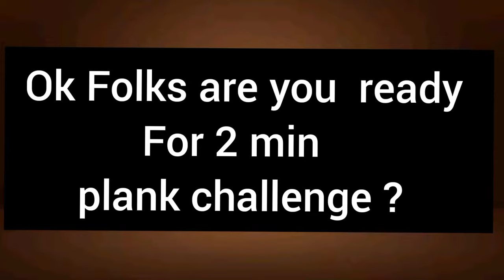2 minute plank challenge with background music.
2 minute plank challenge with background music.

2 min plank

lose weight

core strength

mobility

flat belly